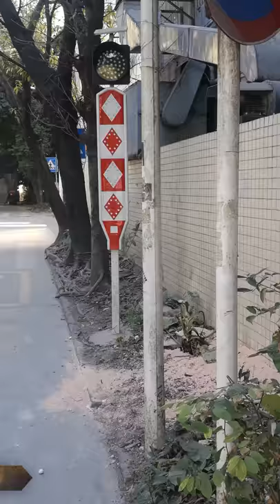road sign led lights / led road sign board / road sign led